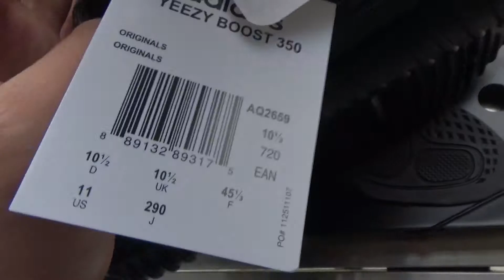Authentic Adidas Yeezy Boost 350 Low Pirate Black Final Version Review